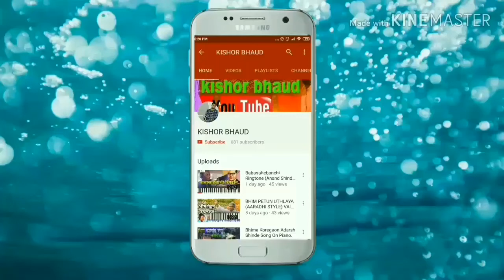EKACH RAJA SHIVAJI . एकच राजा शिवाजी Song On Piano..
This song playing on Roland xps 10.

Use for hedphone...